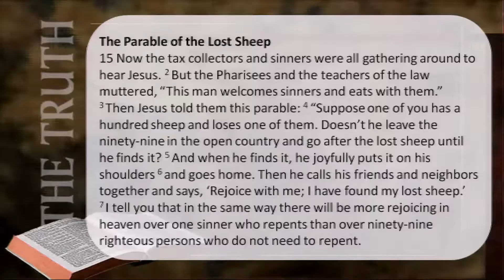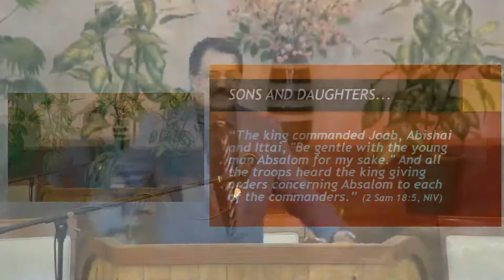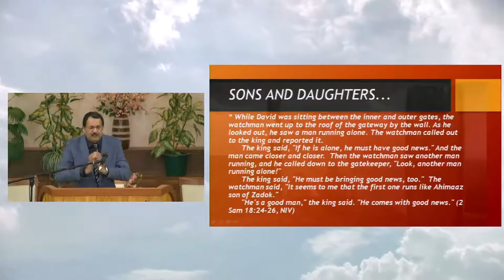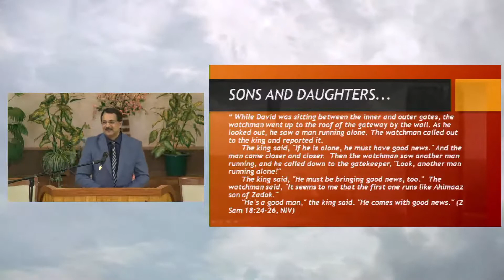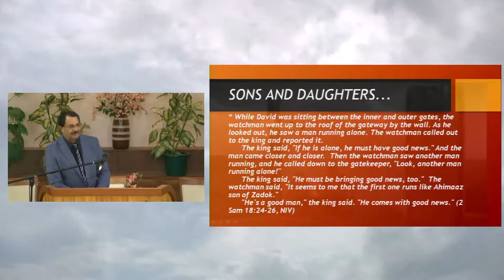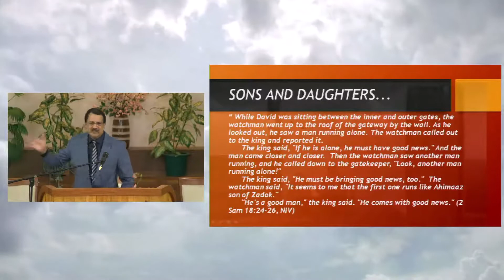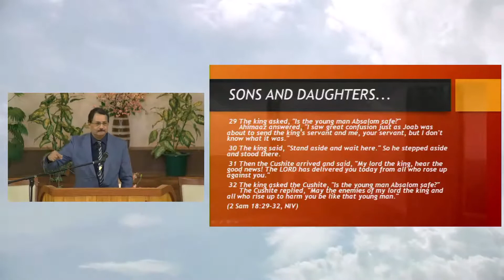Pr Gervais Cangy 12-06-2021 Sermon